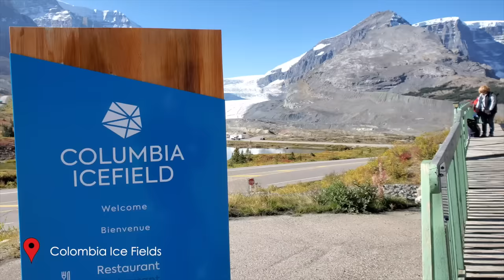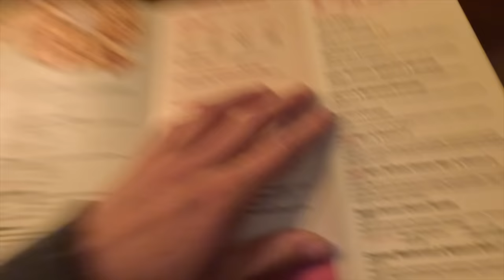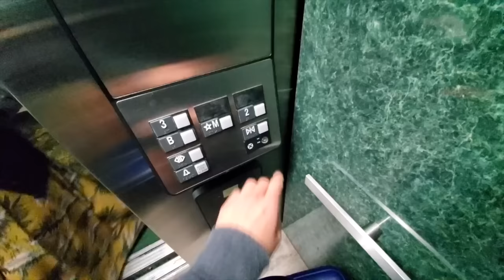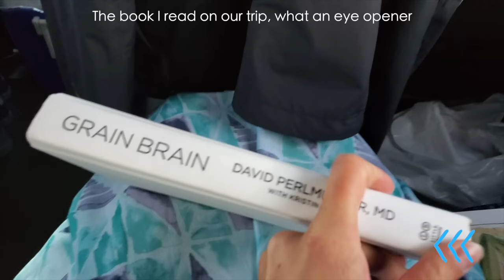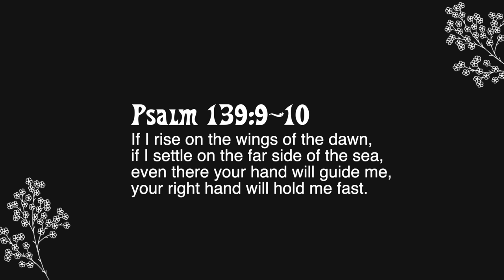BC & Alberta travel vlog PART 2 | Johnsons canyon, horseback riding, Banff Gondola etc. vlog 167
part 2 of our adventures in BC and Alberta, we had an absolutely wonderful time together and hope you enjoy the vlog.